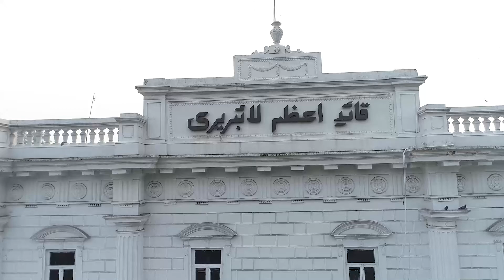quaid e azam library drone shot | quaid e azam library lahore | quaid e azam library shoot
for wedding booking come inbox.